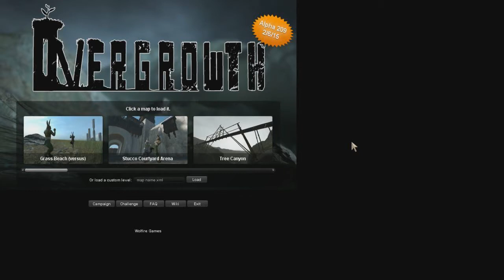Обзор на игру "Overgrowth"